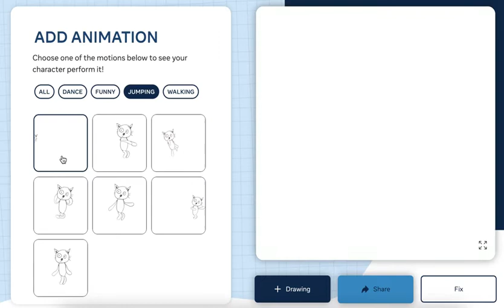横向きの塗りを加えたネコの絵で「Animated Drawings」を試してみる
↓こちらのサービスを試している時の様子です。

↓こちらは棒人間で試したものです。
●絵にアニメーションをつけられる Webサービス「Animated Drawings」を棒人間で試してみた - YouTube